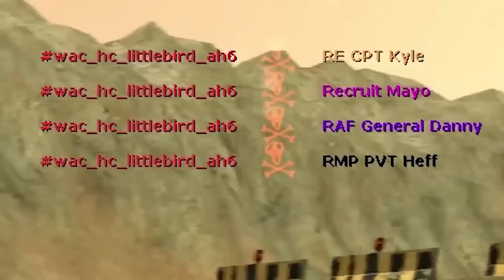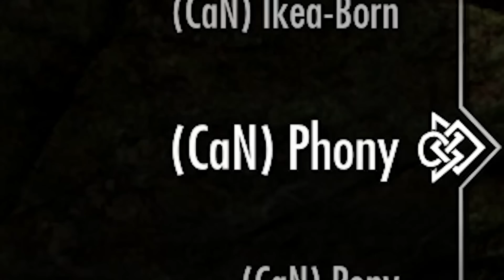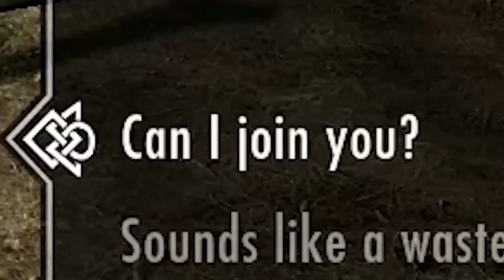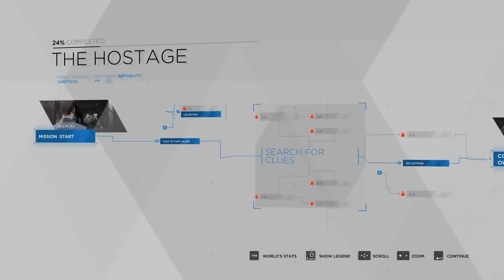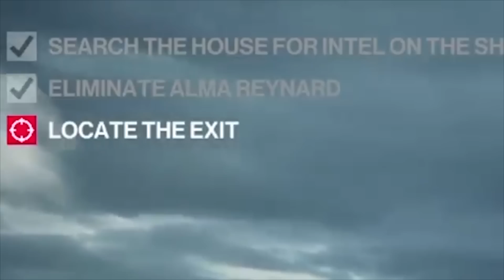Kevin ruining lives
Who needed 'em anyway?

Special thanks to channel donors:
slump sloth
SOGGY SAMMICH

Special thanks to channel members:
caitlin
Joe Jensen
Jake The Robot
Syrph
The Wonky Donkey Supporter
Suda Falls